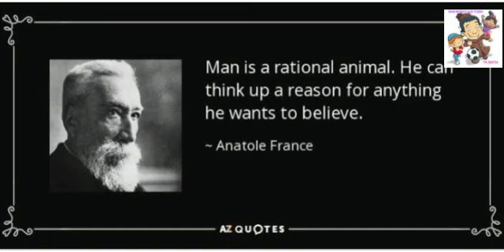Naveachi Parab ९.नव्याची परब (STD-6) Study purpose video only 🙏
KONKANI STD-6